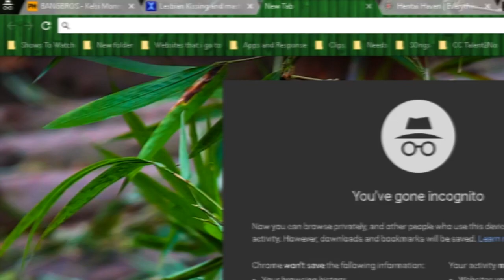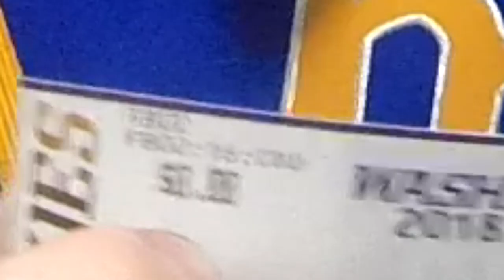Husky Band Day 2018. (#02) [Honors Drumline Tenor Cam]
MHS
Mariner High School
Tenor Cam
High school drumline